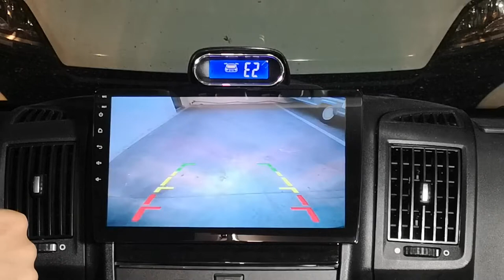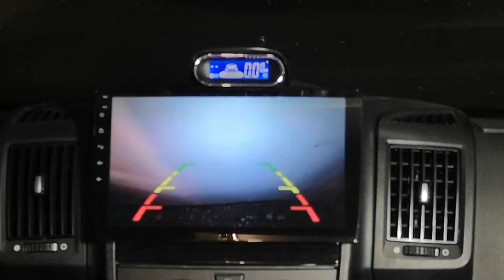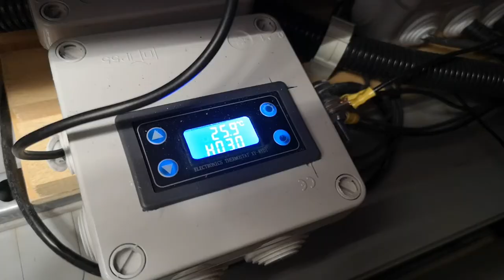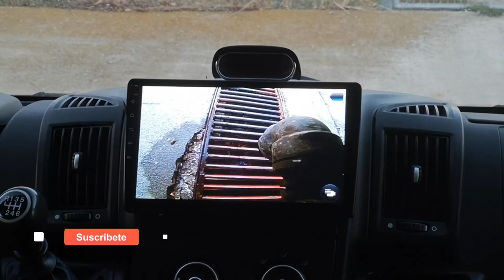✅ VAN TOUR - 01 - "El Exterior", os enseñamos nuestra Furgo.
🚐 el VAN TOUR de nuestra Furgo YA está aquí, en el primer vídeo os enseñamos todo el exterior, y todos los GADGETS que le hemos instalado para que tanto conducirla como las tareas de de llenado y vaciado de agua sean tareas muy sencillas y cómodas, ¿nos acompañas?

Enlaces de algunos de los productos utilizados en esta zona de nuestra Furgo:

Si te ha gustado recuerda:
- Darle a me gusta 👍